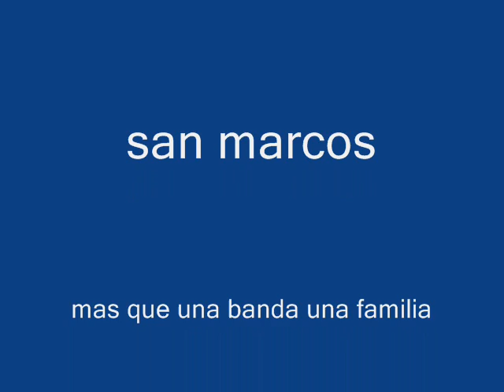banda instrumental san marcos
banda instrumental san marcos arica-chile